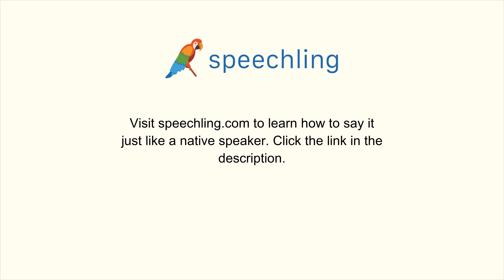英語で"目的"の発音の仕方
男性コーチ
Purpose

女性コーチ
Purpose

目的

目的